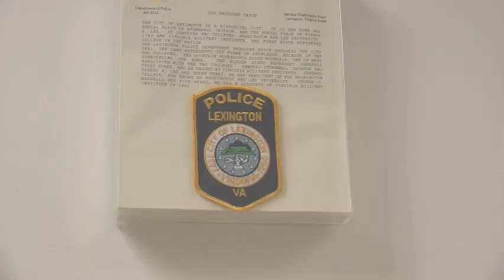Lexington Police Chief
It's been nearly six months since Lexington's new police chief joined the force.  Rockbridge Reporter Michael Freeman has the story on how Chief Thomas has been doing.